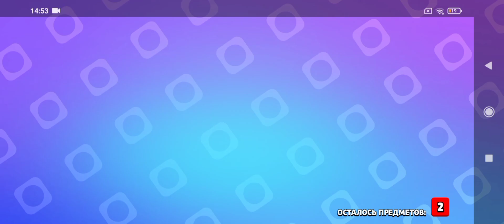Апнул 15000 кубков в бравл старс